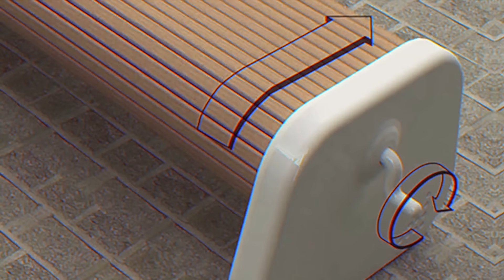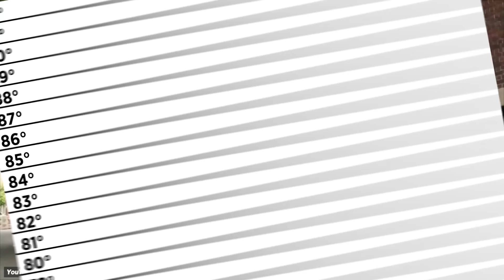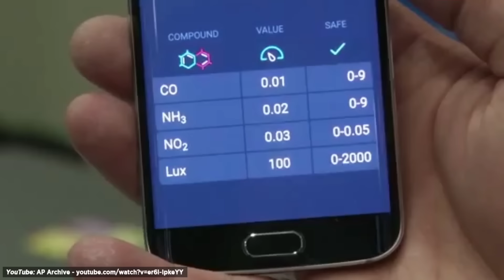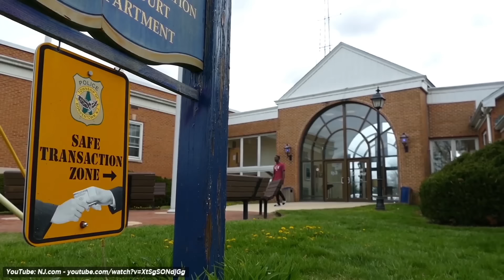Изобретения, Которые Нужны в Каждом Городе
Как справиться с проблемами урбанизации? С помощью изобретений, конечно.